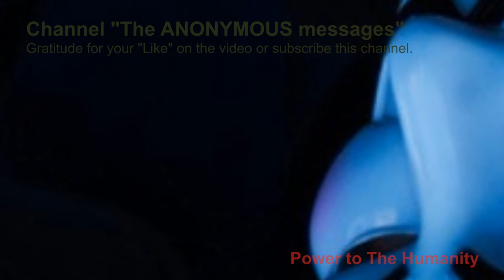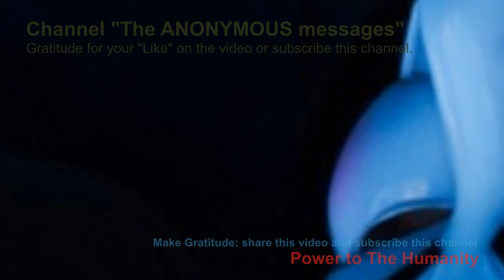Ashtar Sheran: Rays of blue energies will fortify your structure (A message to comfort you)